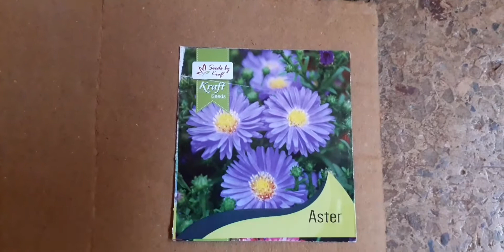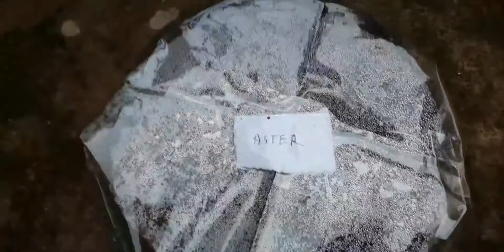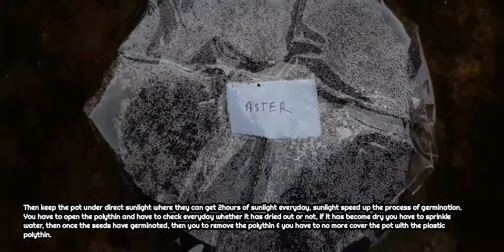HOW TO GROW ALPINUS BLUE ASTER FROM SEEDS WITH UPDATES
1). Take 80% vermicompost and 20% cocopeat for seed germination

2). Keep the seedlings under the direct sunlight for quicker germination

3). Don't let the media to dry, sprinkle water whenever it will dry

4). After 3days germination will start

Here I have given below the link of the best qualities of flower seeds that I have purchased on amazon. you can buy from amazon. The secret for my high rate of seed germination is the high quality seeds that I purchase from amazon